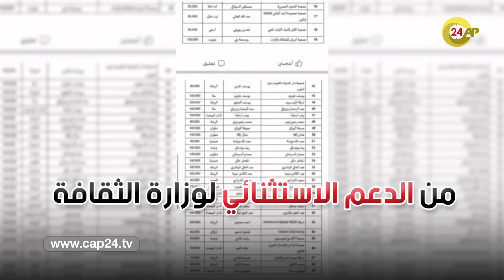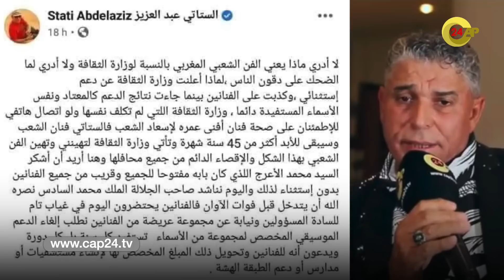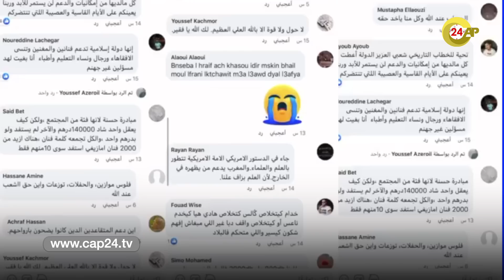جدل وسخط على لائحة «دعم الفنانين».. وفنانون أبرزهم لطيفة رأفت تدخل طول وعرض في القضية